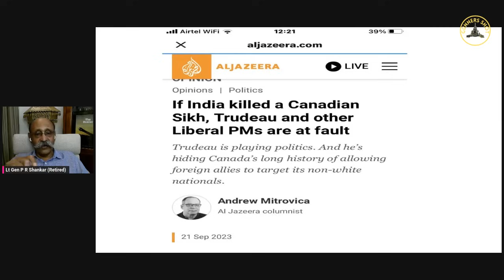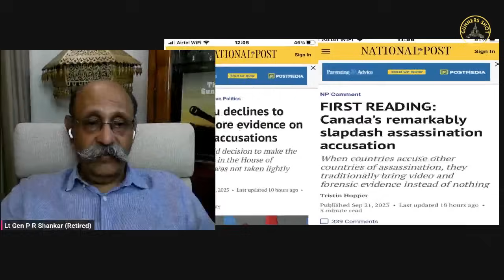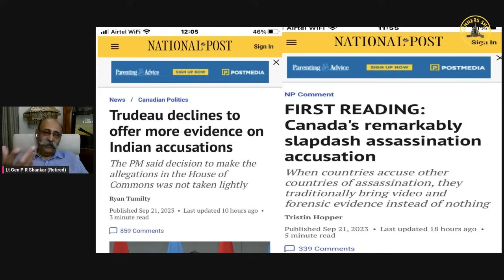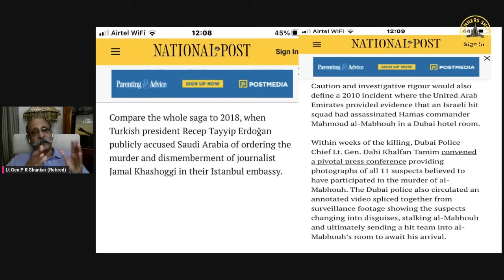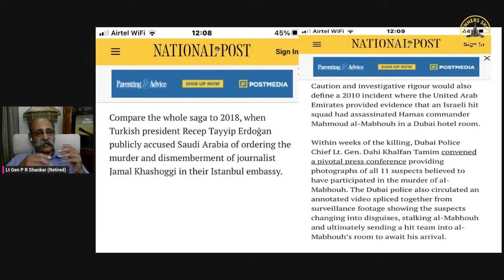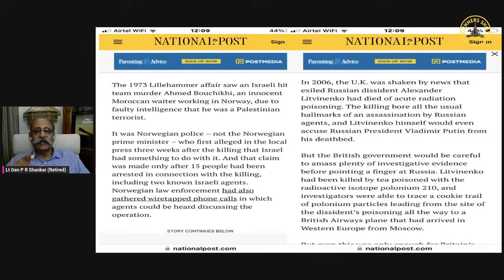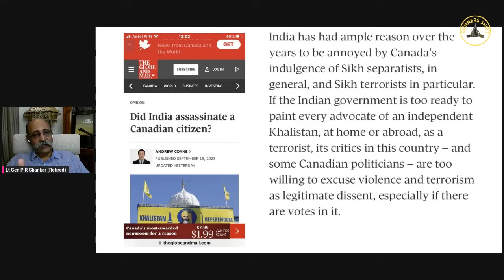Gunners Shot Clips : An Update on India Canada Spat